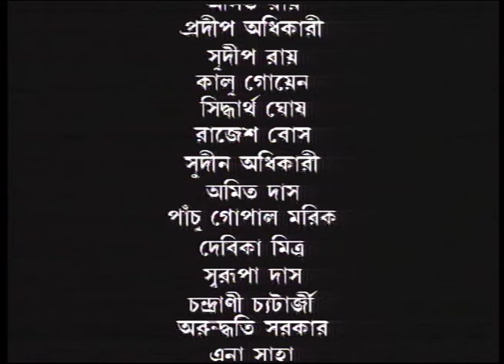মনের মতো বৌ | পর্ব ৫ | শিবরাম চক্রবর্তীর দমফাটা হাসির গল্প | Moner Moto Bou | সাহিত্য | Aakash 8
✽ Serial Name : Moner Moto Bou

✽ Writer - Shibram Chakraborty

✽ Director : Kushal Chakraborty

✽ Cast : Kushal Chakraborty, Subhasish Mukherjee, Swaralipi, Goutam De and others

✽ Category : Comedy Drama

✽ Language : Bengali